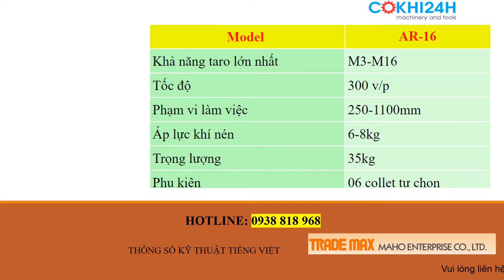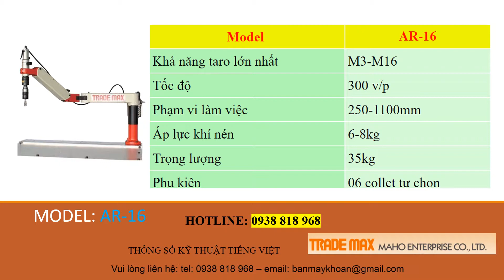Máy ta rô cần mini M3-M16 Trade Max AR-16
Máy ta rô cần khí nén Trade Max AR-16 được thiết kế chuyên dùng ta rô kim loại: sắt thép, nhôm hoặc gang. Máy taro cần khí nén AR-16 còn gọi là máy ta rô dùng khí M3-M16, cần làm việc 1,1 mét. Đây là loại máy ta rô tay sử dụng áp lực khí nén để tạo ra khả năng ta rô trên kim loại. Nó có nhiều ứng dụng trong cơ khí, chế tạo khuôn mẫu.
Model  AR-16
Khả năng taro lớn nhất M3-M16
Tốc độ  300 v/p
Phạm vi làm việc 250-1100mm
Áp lực khí nén 6-8kg
Trọng lượng 35kg
Phụ kiện 06 collet tự chọn
CÔNG TY CƠ KHÍ 24H - NHÀ PHÂN PHỐI TRADE MAX